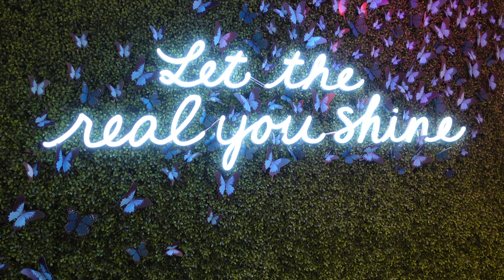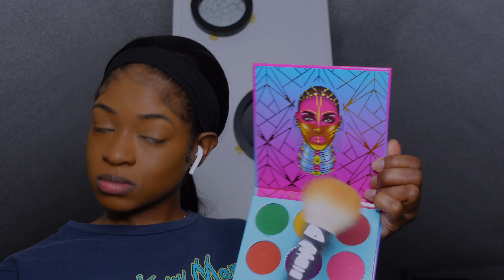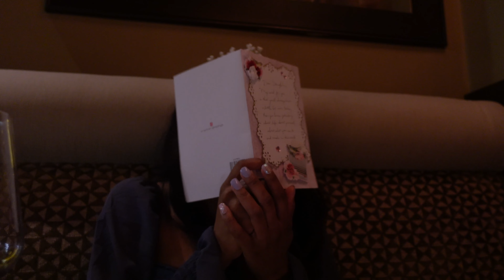25th birthday vlog🥂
come celebrate my 25th birthday with me! Thank you for all the birthday wishes🧡

time stamps
0:00 intro
0:32 skincare prep
0:55 airport pickup [flashback]
3:22 surprising our mother
4:38 grwm [1st bday look]
9:44 i'm not a vegan today
12:29 i can get what eva i want???
18:31 special hbd call
21:27 grwm [2nd bday look]
23:57 final bday look reveal
25:30 happy birthday to me
26:13 bday dinner
33:01 cutting my cake
34:27 addressing things [quick chitchat]
38:21 outro

🌻socials🌻
instagram \ samonedanyale
tiktok \ samonedanyale